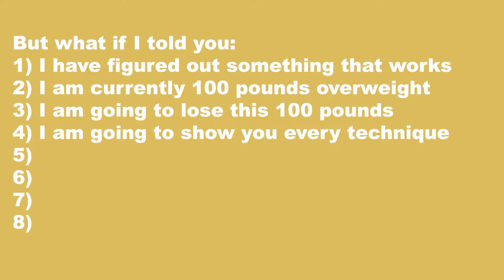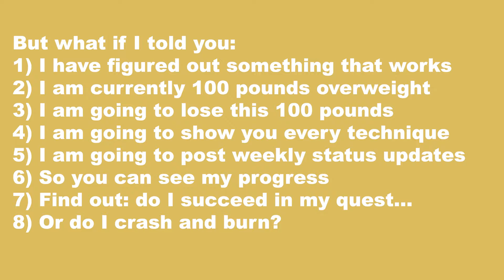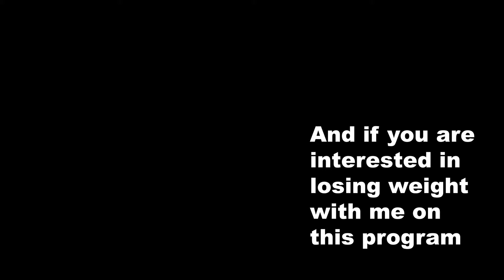I lost 9 pounds in 1 week, and you can too - week 1 status report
This is week one of my weight loss journey, and it has been fantastic - I lost 9 pounds in 1 week! In future videos we will go into detail on each technique I am using, so you have all of the information you need to do it yourself.